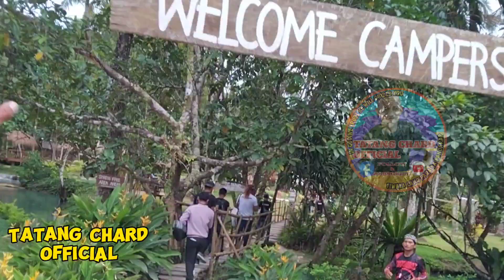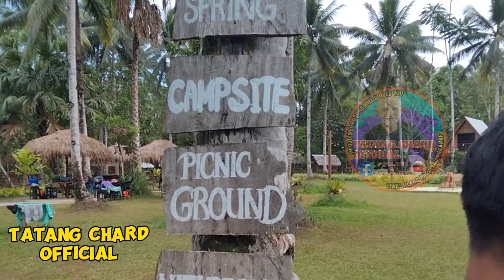Part 2 Samar Vloggers going to The Island Nature Spring onwed by @MichelleFox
MARAMING SALAMAT SA LAHAT NG SPONSOR SA NAGANAP NA MOTORCADE HINDI KO NA ISA ISAHIN BAKA MAY MAKALIMUTAN AKO,, MENTION KO NALANG ANG ISANG TAO NA SYA ANG DAHAILAN NG LAHAT NG ITO,, MARAMING SALAMAT SI DJ TJ YUSON FROM 104.9 Radyo Natin Calbayog